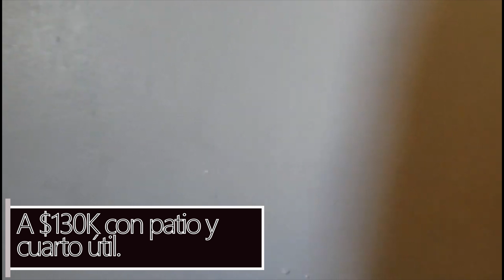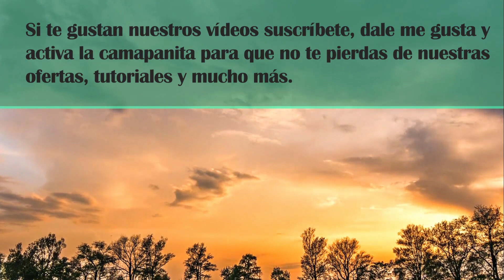Hermosa casa de 3 cuartos, 1 baño y 1 garaje a $130K